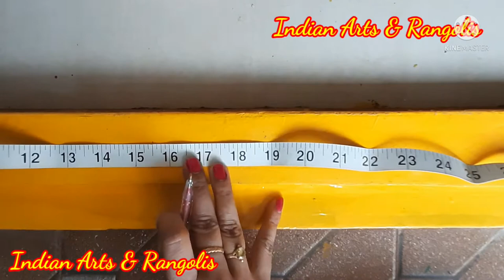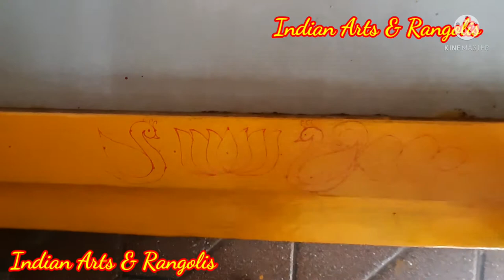Peacock & Lotus Gadapa painting @yellowpaintings // How to draw Gadapa Designs Easily